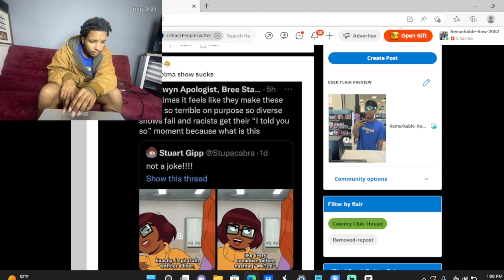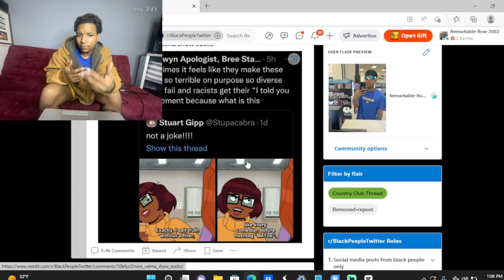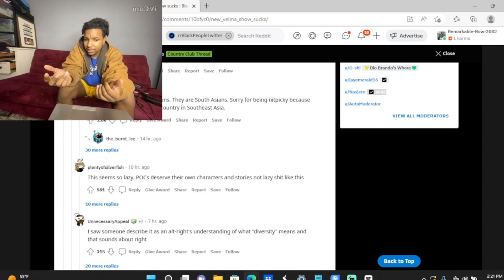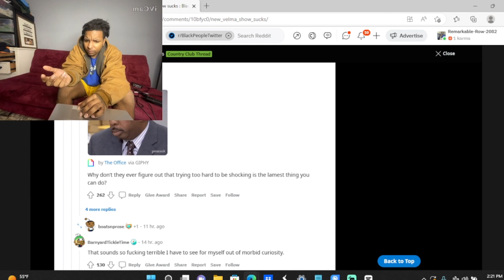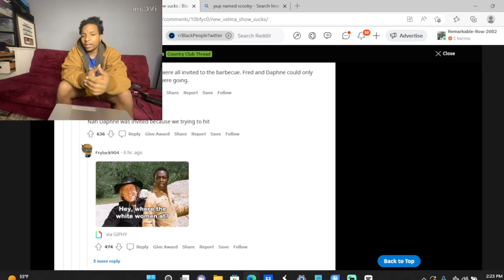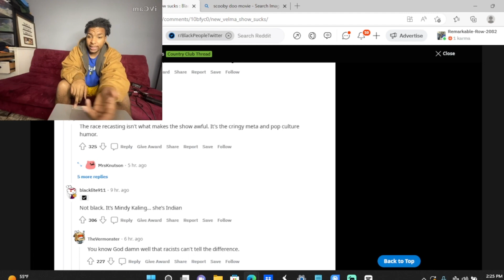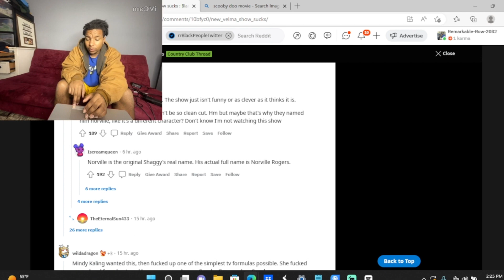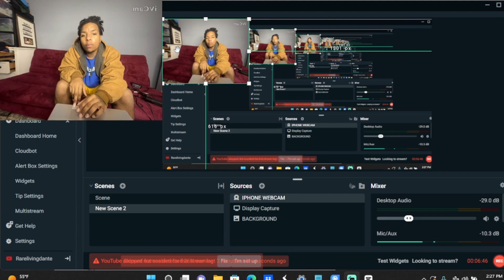VELMA IS BLACK?! THEY’RE RUINING A CHILDHOOD CLASSIC…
DSR MOTION FAMILY 🤞🏽💕

To all you supporters out there, who don't wanna be on a record label where the Executive Producer's...all up in the videos, all on the records, dancin'...then come to DSR MOTION FAMILY !"😂🤞🏽💕